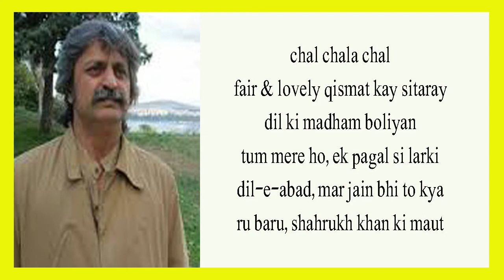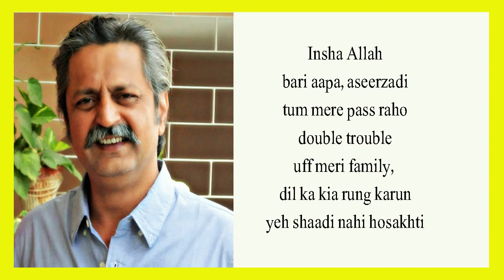Saife Hassan Film And 32 Dramas List Pakistani Director And Actor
In this video i am going to tell you about Saife Hassan Film And 32 Dramas List Pakistani Director And Actor.